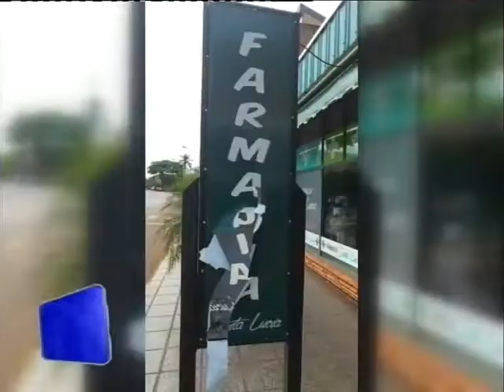Vandalismo en Montecarlo - Destruyen cartel y arrojan piedras.-